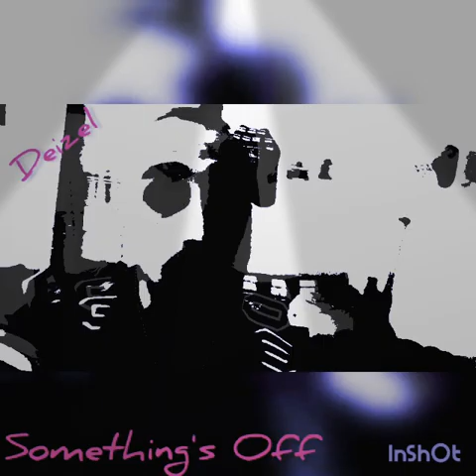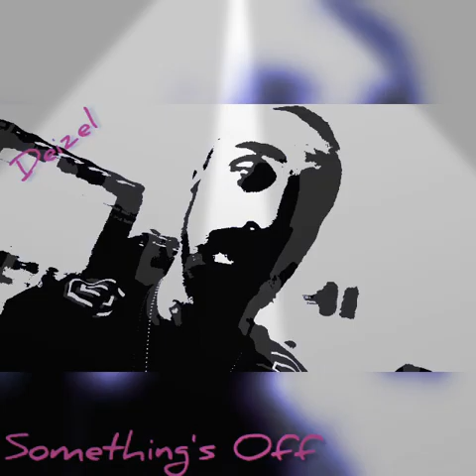Deizel- Something's Off